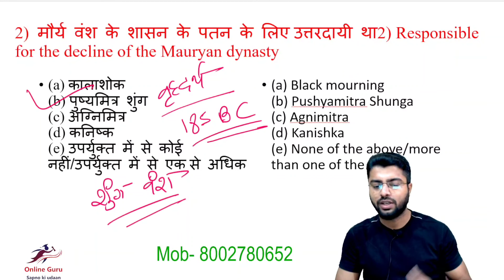मौर्य वंश के शासन के पतन के लिए उत्तरदायी था II मौर्य वंश II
मौर्य वंश के शासन के पतन के लिए उत्तरदायी था II मौर्य वंश II Maurya II  II Responsible for the decline of the Mauryan dynasty
Mauryan empire II Chandra Gupt Maurya II Ashok II Maurya samrajya II Ashoka Empire II Ashok Samrat II मौर्य साम्राज्य की स्थापना कब हुई? II When was the Mauryan Empire founded?
chandra gupta maurya all episode
chandragupta maurya episode

maurya samrajya ke patan ke karan ki samiksha karen
naurya samrajya ke raja
maurya samrajya ke bare mein
maurya samrajya ke bare mein bataiye
maurya samrajya ke patan ke kya karan the
naurya samrajya ke patan ke do karan likhiye
maurya samrajya ka sansthapak kaun tha
maurya samrajya ke patan ke karan likhiye
maurya samrajya ke question
mauryan empire
chandragupta maurya
maurya
maurya dynasty
ashoka empire
मौर्य वंश के पतन के कारण
मौर्य वंश के शासन के पतन के लिए उत्तरदायी था,मौर्य वंश के शासन के पतन के लिए उत्तरदायी था ii मौर्य वंश,मौर्य साम्राज्य के पतन के लिए उत्तरदायी तत्व,पतन के कारण,मौर्य साम्राज्य के पतन के कारण,मौर्य साम्राज्य के पतन के कारणों का विश्लेषण,अशोक के बाद शासन करने वाले मौर्यकालीन शासक,मुगल साम्राज्य के पतन के कारण,मौर्य साम्राज्य के अंतिम शासक,मौर्य साम्राज्य का पतन,मौर्य वंश,इतिहास के प्रश्न,semester 1 history मौर्य साम्राज्य का पतन,अशोक के स्तम्भ
मौर्य वंश के पतन के कारण,मौर्य साम्राज्य के पतन के कारण,पतन के कारण,मौर्य वंश,मौर्य वंश के पतन का कारण,मौर्य वंश के शासन के पतन के लिए उत्तरदायी था ii मौर्य वंश,मौर्य वंश के पतन के क्या कारण थे,मौर्य वंश के पतन के क्या कारण हैं,मौर्य साम्राज्य,मौर्य साम्राज्य के पतन,मौर्य वंश के पतन का प्रमुख कारण बताइए,मौर्य साम्राज्य के पतन के लिए उत्तरदायी तत्व,मौर्य काल के पतन के कारण,गुप्त वंश के पतन के कारण,मौर्य वंश का इतिहास,मौर्य साम्राज्य के पतन का कारण

by Md Aziz Sir for  SSC CGL/CHSL/CPO/RAILWAY/State Exams etc

Linked In मौर्य साम्राज्य का पतन पतन के कारण अशोक के स्तम्भ मौर्य वंश के पतन का कारण by aziz sir मौर्य साम्राज्य के पतन के कारण by aziz sir मौर्य वंश के शासन के पतन by md aziz sir